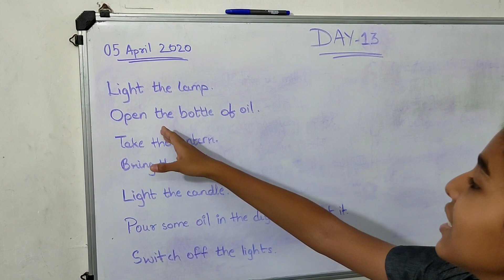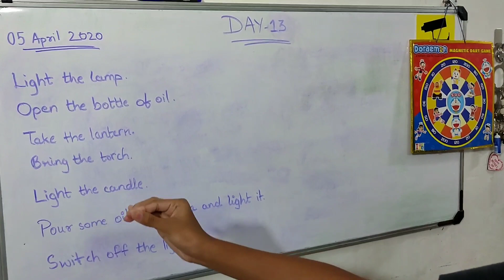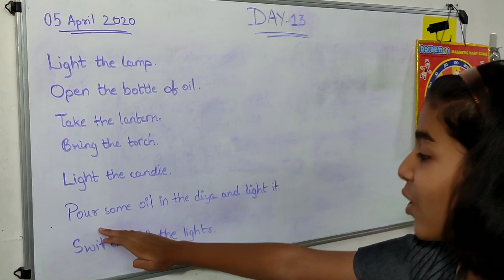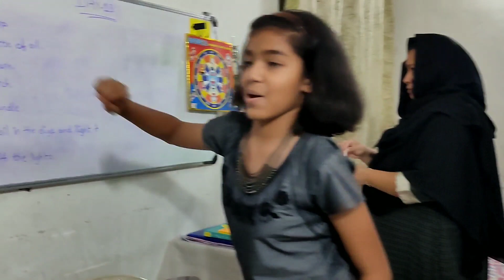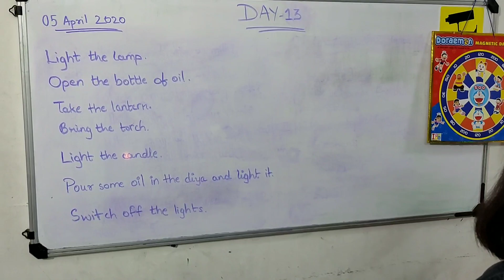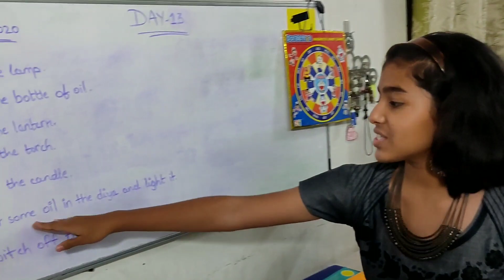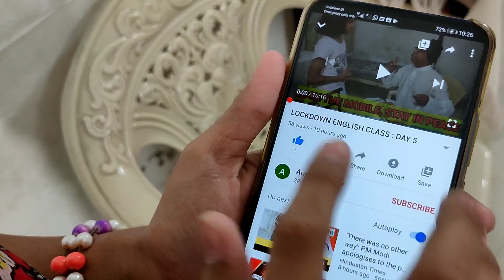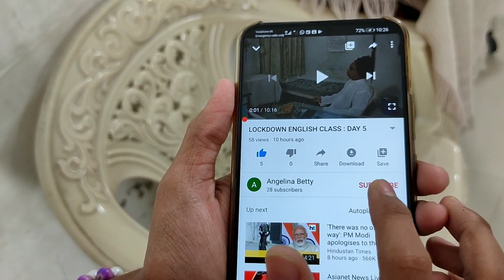LOCKDOWN ENGLISH CLASS : DAY 13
There is no age for learning and it is correctly proved in this video.